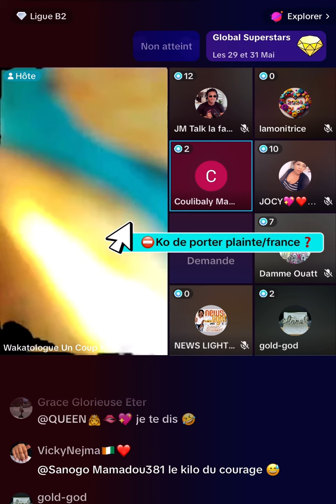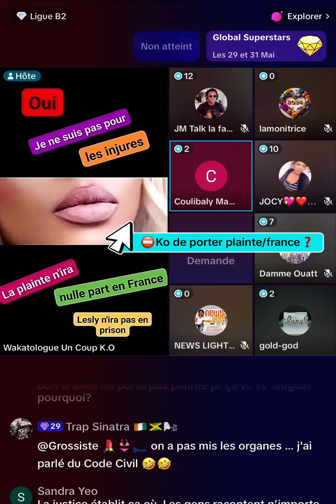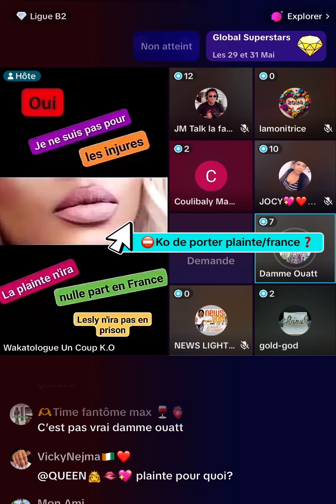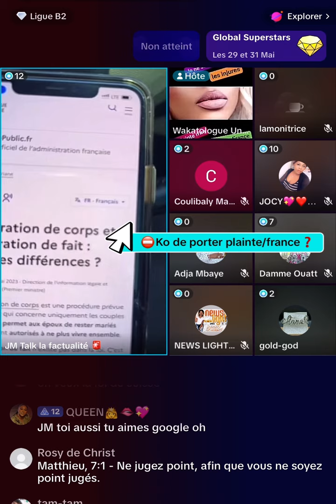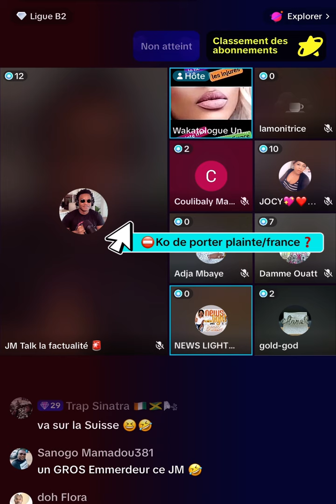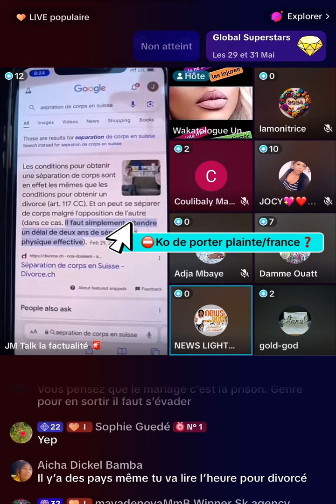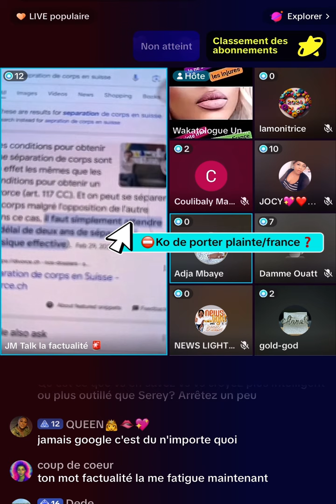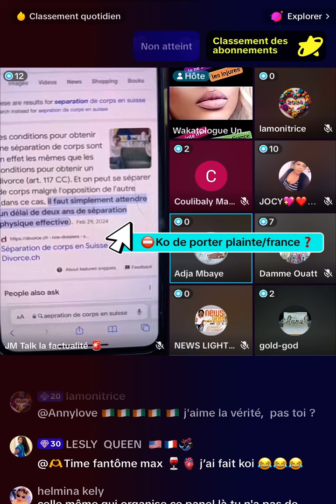JOSEY - SEREY est encore marié à Aline donc je ne suis pas encore son épouse